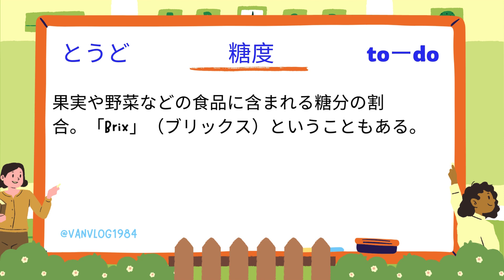【特定技能外食業】飲食物調理ことばの勉強テキスト 第76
特定技能" (Tokutei Ginou) là một hệ thống mới của Chính phủ Nhật Bản để quản lý việc nhập cư lao động từ nước ngoài. Đây là một chương trình cho phép người nước ngoài có kỹ năng và kinh nghiệm trong một số lĩnh vực nhất định được cấp visa làm việc tại Nhật Bản. Điều này nhằm mục đích giúp giảm thiểu thiếu hụt lao động trong một số lĩnh vực và đồng thời hỗ trợ phát triển kinh tế của đất nước.
 Trang đăng ký thi, các tài liệu học tập, địa điểm thi, lịch thi Tokutei :